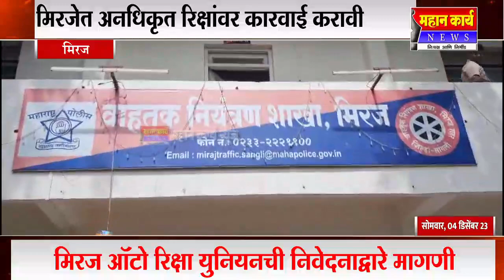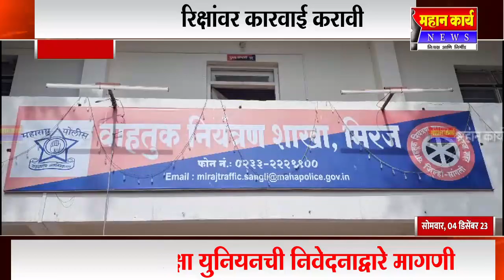मिरजेत अनधिकृत रिक्षांवर कारवाई करावी : मिरज ऑटो रिक्षा युनियनची निवेदनाद्वारे मागणी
मिरजेत अनधिकृत रिक्षांवर कारवाई करावी : मिरज ऑटो रिक्षा युनियनची वाहतूक नियंत्रण शाखेकडे निवेदनाद्वारे मागणी